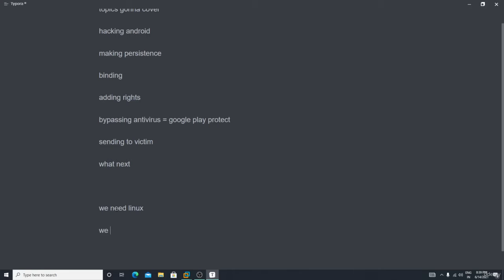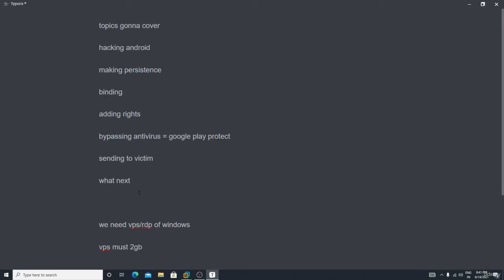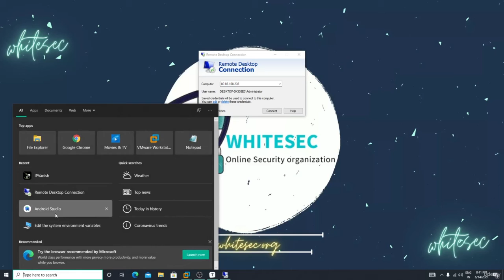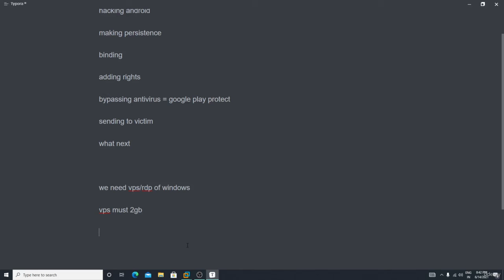Android Hacking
Hacking Android #1